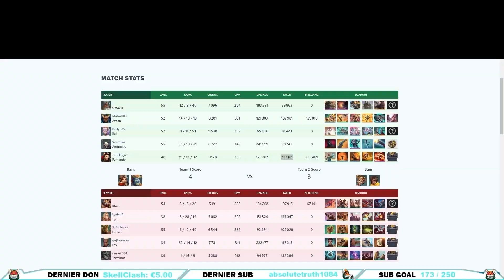APPRENDRE A FAIRE PLUSIEURS CHOSES A LA FOIS ► JENOS COACHING RANKED (Paladins FR)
Nouvelle vidéo S.O.S VIEWERS en Ranked incroyable sur Paladingue. N'oublies pas le pouce bleu si tu aimes cela m'aide énormément.